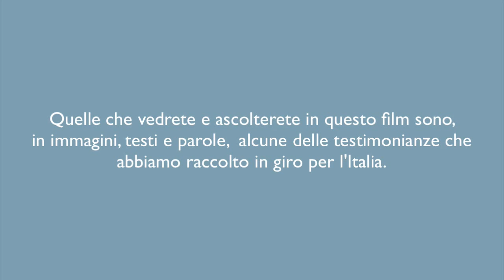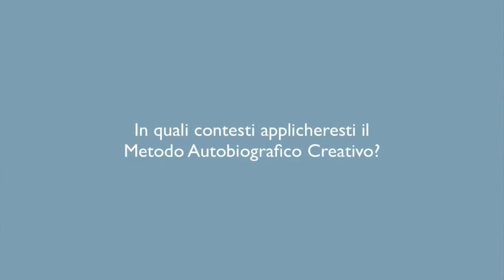Dicono del Metodo Autobiografico Creativo per la crescita personale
✅ Ecco alcune testimonianze che aiutano a comprendere meglio il senso del Metodo Autobiografico Creativo® come approccio alla CrescitaPersonale attraverso la pratica sistematica delle tecniche artistiche e narrative. 🔥🔥🔥
📌 Sul Metodo Autobiografico Creativo si fonda la Art Coaching Smart School Scuola di Crescita Personale a distanza con le tecniche artistiche e narrative. 💪🌈🔆

➡️ autostima,
➡️ comunicazione,
➡️ attenzione,
➡️ motivazione,
➡️ resilienza,
➡️ attitudine alla collaborazione,
➡️ spirito d’iniziativa,
➡️ clima di squadra,
➡️ flessibilità,
➡️ problem solving,

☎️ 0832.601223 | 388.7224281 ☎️